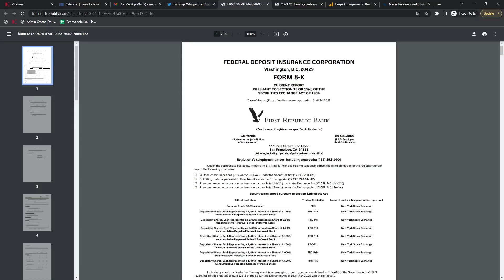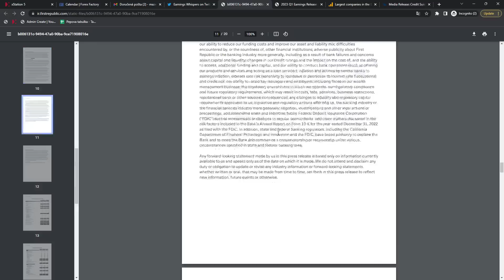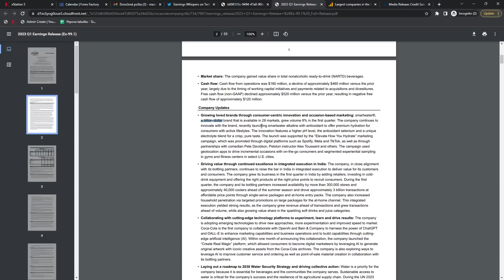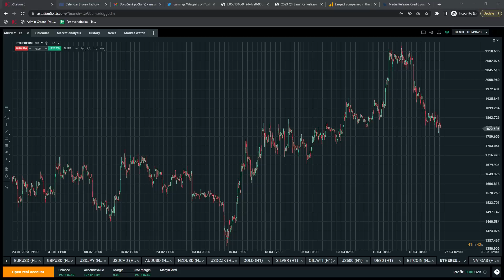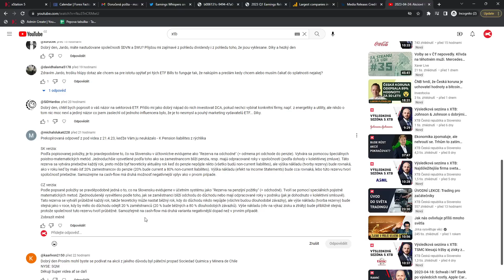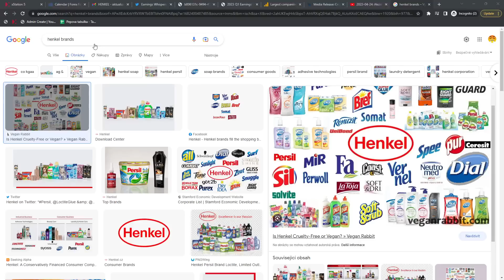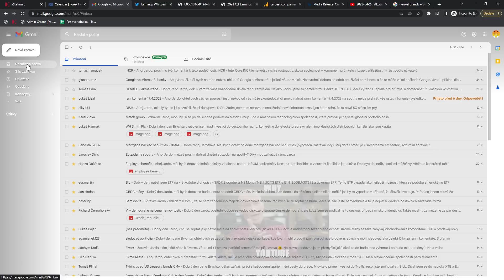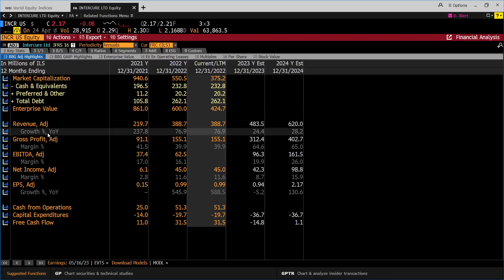2023-04-25: First Republic přišla na depozitech o 100 mld. dolarů, akcie padají o 22 %